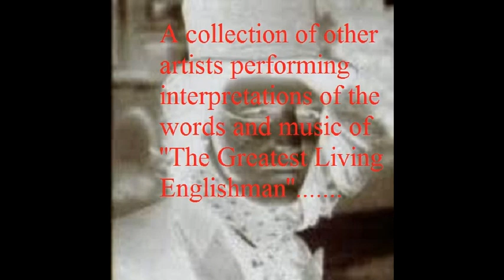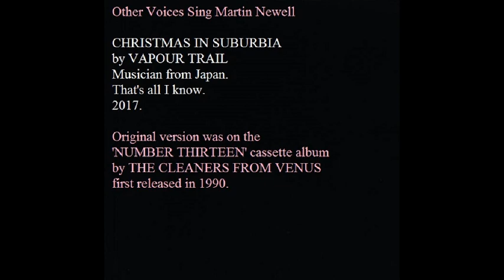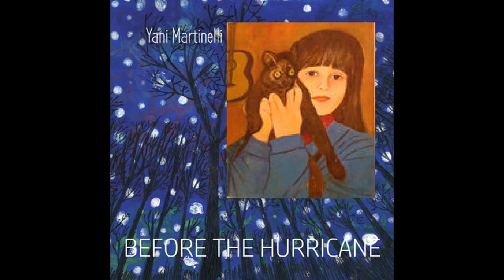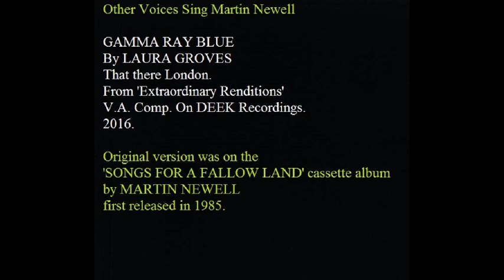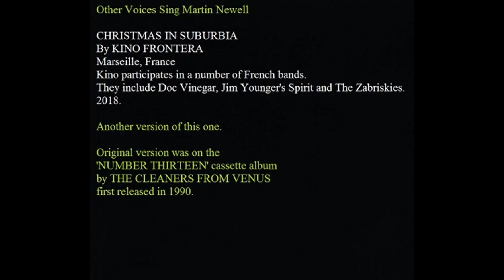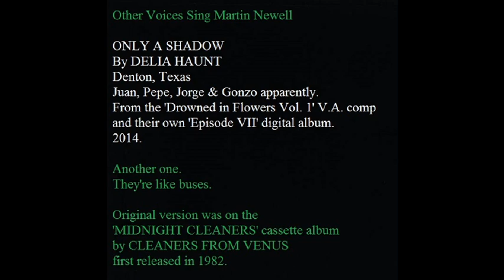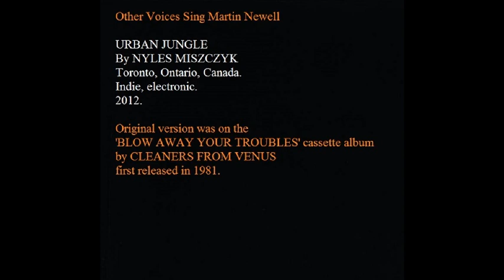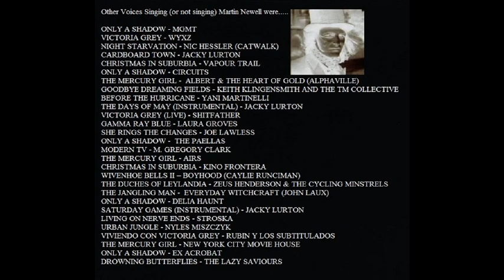Other Voices Singing Martin Newell.....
Other Voices Singing (or not singing) Martin Newell.

ONLY A SHADOW - MGMT
VICTORIA GREY - WYXZ
NIGHT STARVATION - NIC HESSLER (CATWALK)
CARDBOARD TOWN - JACKY LURTON
CHRISTMAS IN SUBURBIA - VAPOUR TRAIL
ONLY A SHADOW - CIRCUITS
THE MERCURY GIRL -  ALBERT & THE HEART OF GOLD (ALPHAVILLE)
GOODBYE DREAMING FIELDS - KEITH KLINGENSMITH AND THE TM COLLECTIVE
BEFORE THE HURRICANE - YANI MARTINELLI
THE DAYS OF MAY (INSTRUMENTAL) - JACKY LURTON
VICTORIA GREY (LIVE) - SHITFATHER
GAMMA RAY BLUE - LAURA GROVES
SHE RINGS THE CHANGES - JOE LAWLESS
ONLY A SHADOW -  THE PAELLAS
MODERN TV - M. GREGORY CLARK
THE MERCURY GIRL - AIRS
CHRISTMAS IN SUBURBIA - KINO FRONTERA
WIVENHOE BELLS II – BOYHOOD (CAYLIE RUNCIMAN)
THE DUCHES OF LEYLANDIA - ZEUS HENDERSON & THE CYCLING MINSTRELS
THE JANGLING MAN -  EVERYDAY WITCHCRAFT (JOHN LAUX)
ONLY A SHADOW - DELIA HAUNT
SATURDAY GAMES (INSTRUMENTAL) - JACKY LURTON
LIVING ON NERVE ENDS - STROSKA
URBAN JUNGLE - NYLES MISZCZYK
VIVIENDO CON VICTORIA GREY - RUBIN Y LOS SUBTITULADOS
THE MERCURY GIRL - NEW YORK CITY MOVIE HOUSE
ONLY A SHADOW - EX ACROBAT
DROWNING BUTTERFLIES - THE LAZY SAVIOURS